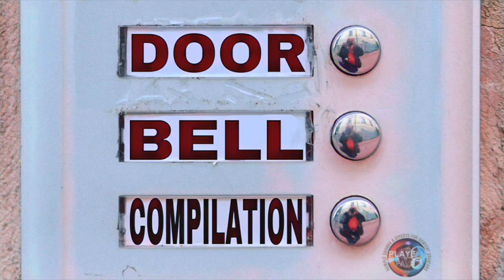Door bell Ring Compilation Sound Effects / Sound Of Best Door bells / Old Fashioned Doorbell Sounds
Doorbell Ring Compilation Sound Effects / Sound Of Best Doorbells / Old Fashioned Doorbell Sounds